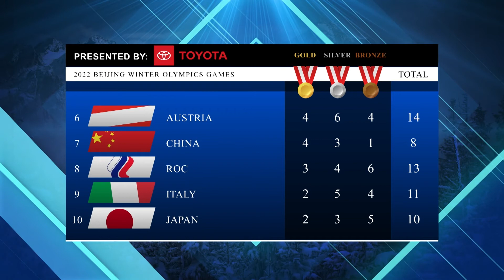北京冬奧金牌榜0212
關注北京冬奧 各項目的 比賽結果，請看由「TOYOTA」特別提供的、冬奧金牌榜。